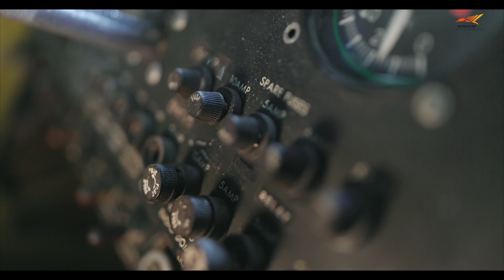VCATI PROFILE VIDEO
A glimpse of VCATI (Vision Concept Aviation Training Institute)
Take a look at our state-of-the-art classrooms and workshops.